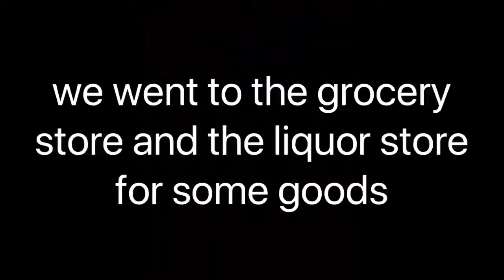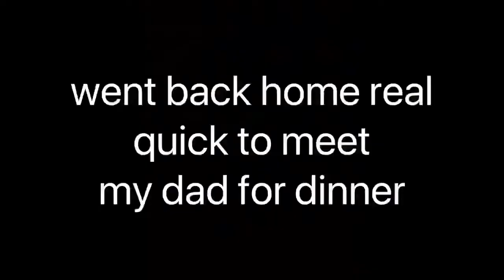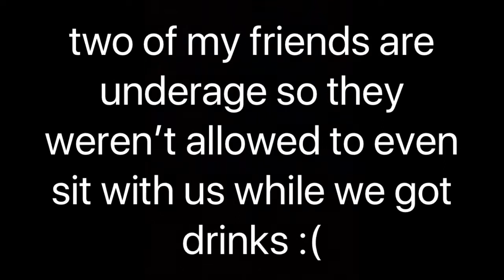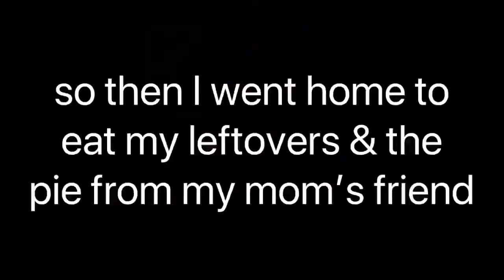21st Birthday Vlog!!